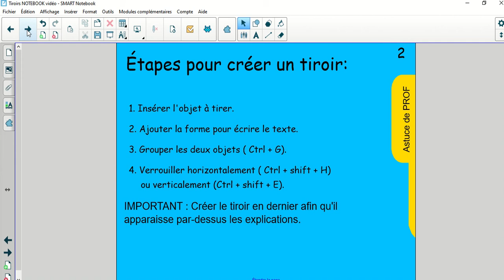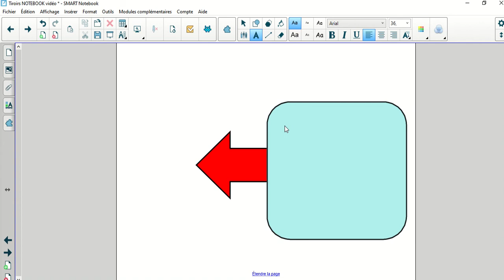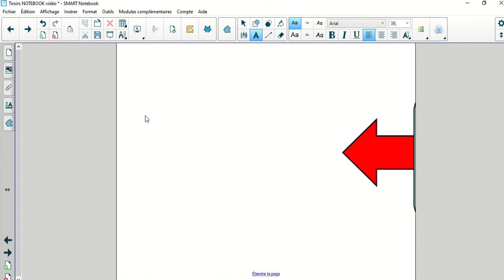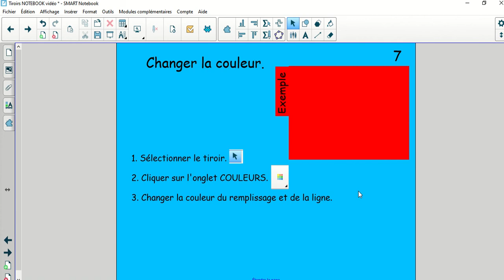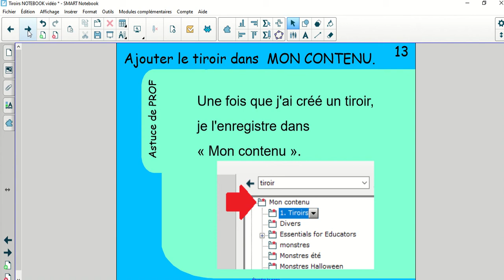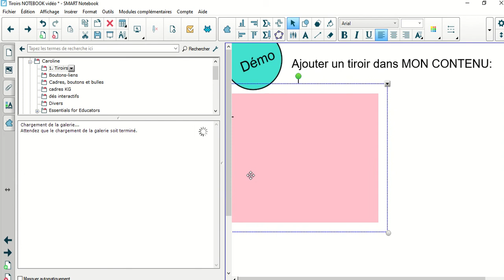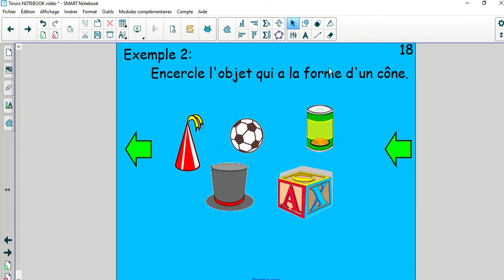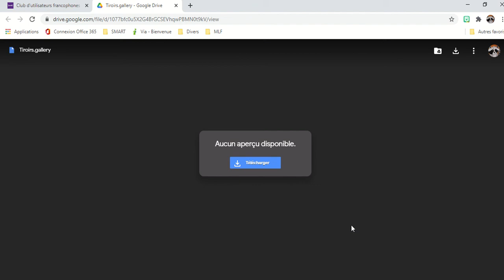Tiroirs SMART Notebook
Comment créer un tiroir dans SMART Notebook ?